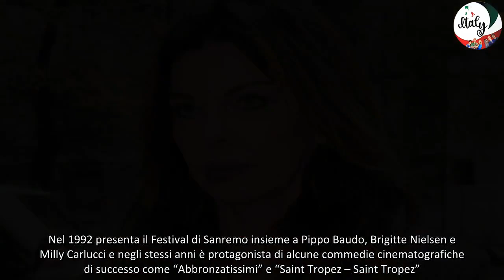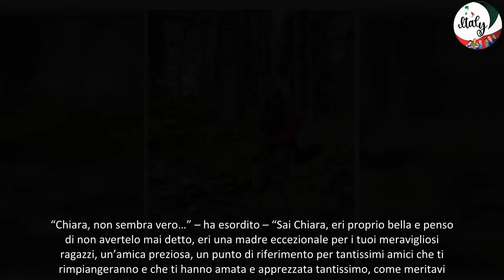Grave lutto per Alba Parietti “Fai buon viaggio”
Alba Parietti colpita da un gravissimo lutto. È stata lei stessa ad annunciarlo sui social, pubblicando una lunga lettera d’addio molto emozionante. Deve essere un momento molto triste per la famosa showgirl. Se ne va uno dei pezzi del suo cuore.